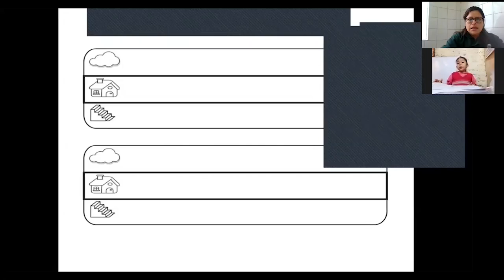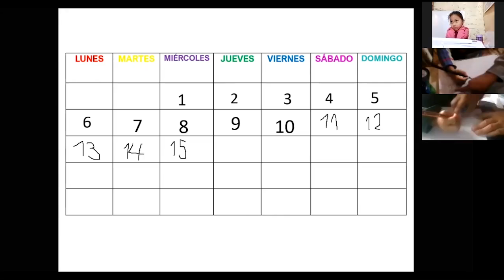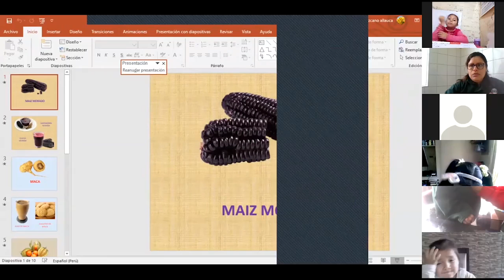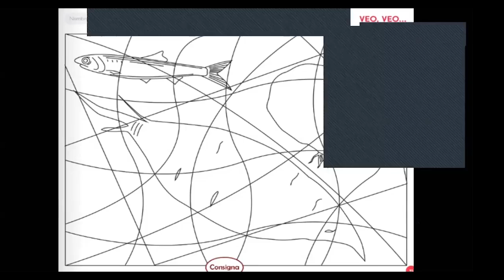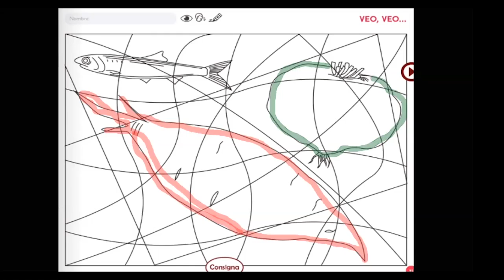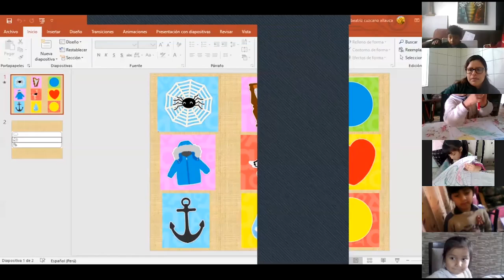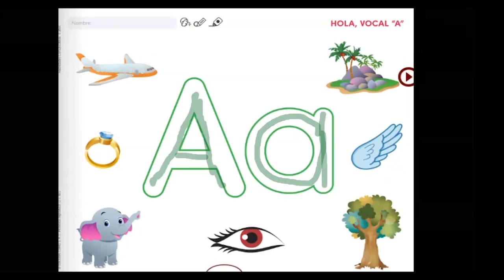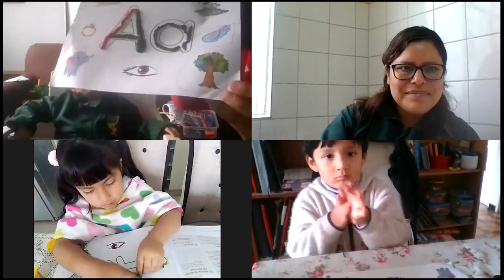Tema: Alimentos oriundos del Perú Vocal A Grado: 4 años - inicial Curso: Comunicación Fecha: 15/07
Tema: Alimentos oriundos del Perú
Vocal A
Grado: 4 años - inicial
Curso: Comunicación
Fecha: 15/07
Prof: Brenda Cuzcano Allauca